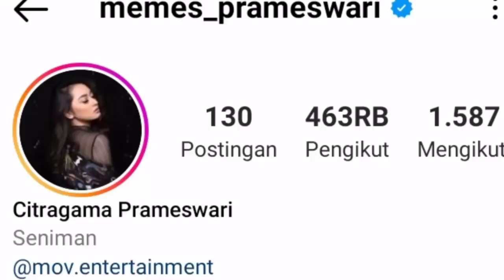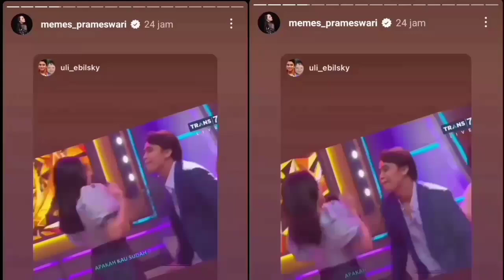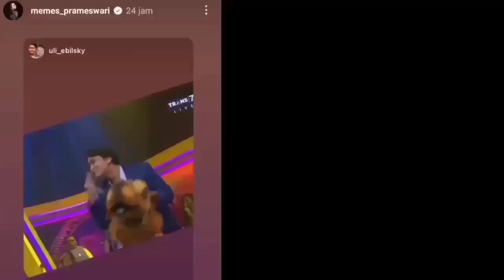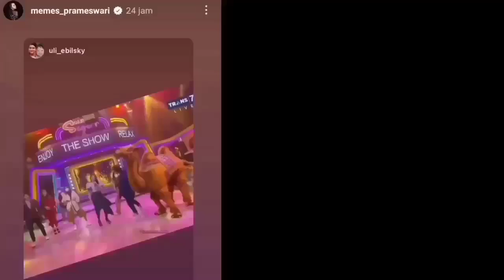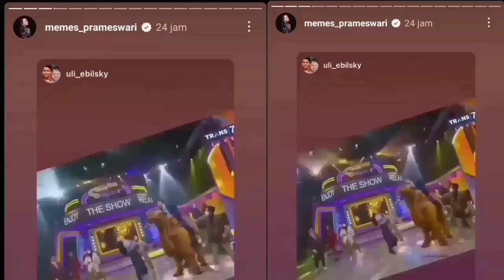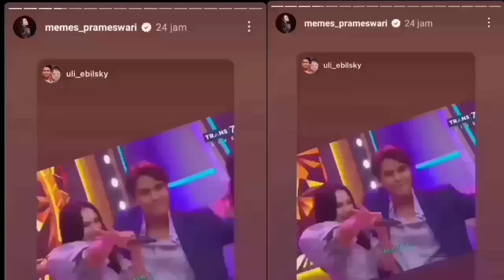BIKIN KAGET❗MEMES TERKEJUT LIHAT FOTO KEKASIHBILLY BELUM JADI SELEB. 😱MEMES KETAKUTAN❗